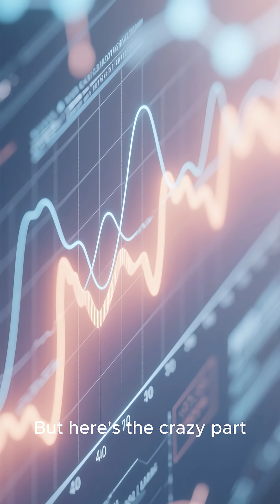Earth’s Magnetic Field Is Flipping! 🌍🧭 | Shocking Science Fact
Earth has a huge invisible shield — the magnetic field — protecting us from deadly solar radiation. But here’s the wild part: every few hundred thousand years, Earth’s North and South poles switch places! 🌍🧭

This magnetic flip can make compasses point the wrong way, confuse animals that migrate using magnetism, and even expose satellites to stronger radiation. Scientists say the magnetic field has been weakening, which could be an early sign of an upcoming flip.

But don’t worry — it won’t happen overnight. A pole reversal takes hundreds or thousands of years. Earth has flipped many times before, and life always survived.

Still… imagine waking up and your compass points South.
The planet is more dynamic than we think! 🌍⚡

Earth magnetic field flip

pole reversal explained

magnetic poles switching

is Earth’s magnetic field weakening

geomagnetic reversal

Earth science facts

space weather radiation

mind-blowing science shorts

physics facts for YouTube

magnetic field explained

earth magnetic field
earth pole flip
geomagnetic reversal
north and south poles switch
earth science shorts
space facts
physics shorts
science shorts
magnetic field weakening
mind blowing science
minute physics hub
viral science shorts
education shorts
earth magnetism explained